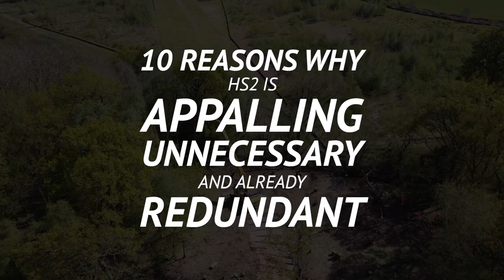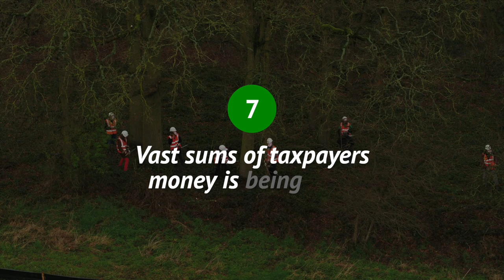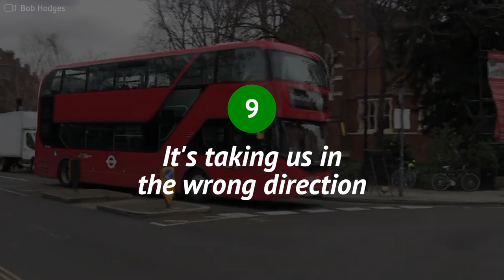10 Reasons Why HS2 Must Be Stopped — Chris Packham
Today I am fighting again to Stop HS2 in the Court of Appeal – this vanity project is appalling, unnecessary, and frankly, now redundant.